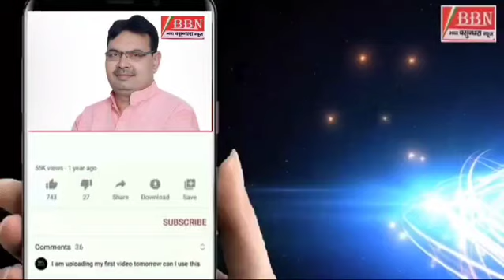मृतक सफाई कर्मी के परिजनों की मांग एक परिजन को नौकरी एवं 10 लाख मुआवजा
Video from bbasundhra